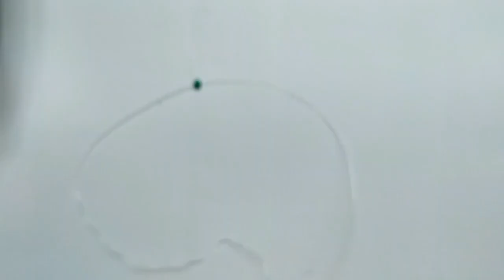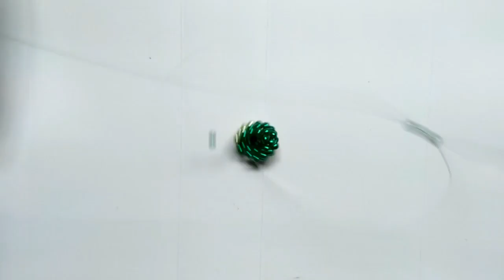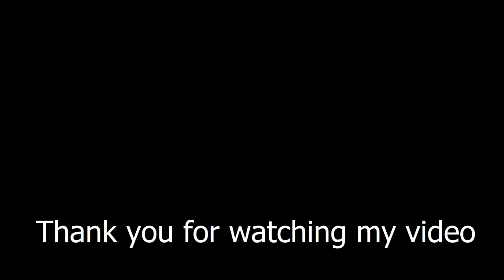Beads - Beads - How to make keychains: Dinosaur 1/2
Beads - Beads - How to make keychains: Dinosaur (2 video)
Sưu Tầm Kết Cườm là kênh Youtube chuyên sưu tầm các mẫu kết cườm, tạo video và cố gắng hướng dẫn kết hạt cườm đơn giản và dễ nhất có thể, để mọi người thuận tiện hoàn thành sản phẩm hạt cườm cho riêng mình.
Đặc biệt, Sưu Tầm Kết Cườm thường tập trung làm những con thú hạt cườm. Tuy nhiên trong khả năng, tôi sẽ đáp ứng các nhu cầu của các bạn.
Ngoài kênh chinh này, các bạn có thể xem thêm các cập nhật trên Facebook, Twitter, Instagram, Google+...
Các mẫu Sưu Tầm Kết Cườm đã hướng dẫn hoặc các video của các kênh khác đã hướng dẫn, tôi có đặt trong blog dưới. Cảm ơn các bạn đã ủng hộ.